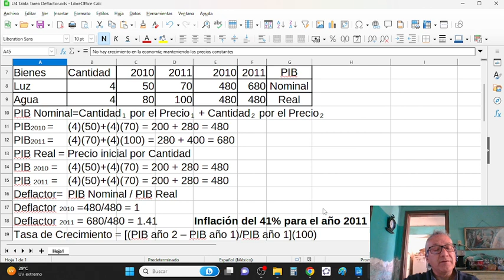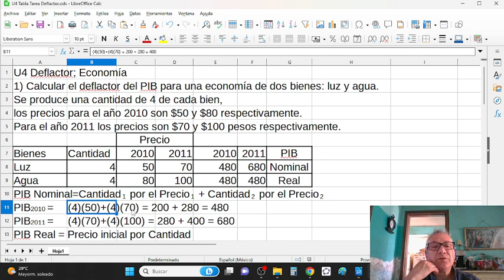U4 Deflactor; Matemáticas Económicas